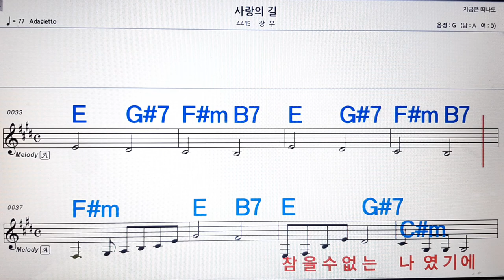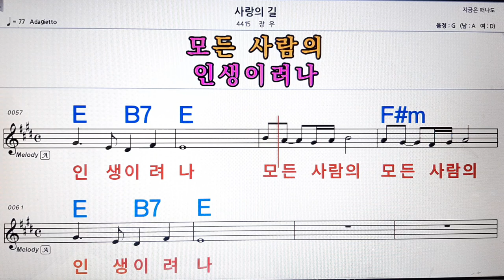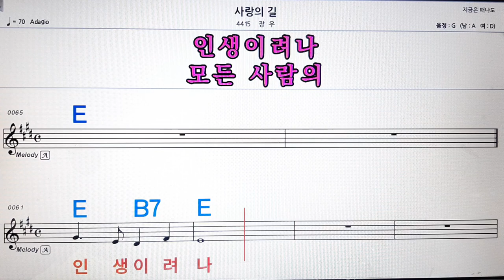사랑의 길/장우💋노래방, 악보,반주, 가라오케 ,코드, 가사 .💖Karaoke, Sheet music ,Chord, Lyrics ,MR